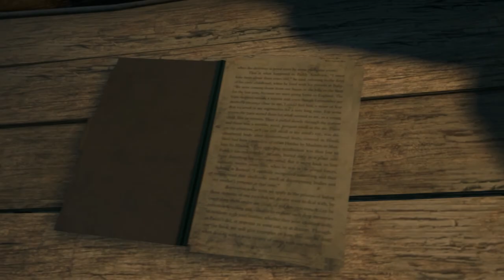Far Cry 3 [LP, GER] - #024 Rongo - Let's Play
Far Cry 3:
►Action, Ego-Shooter von Ubisoft, 2012